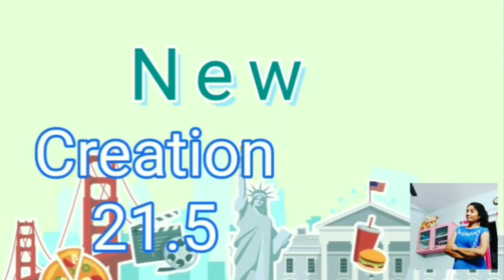Counting no: 16/ //20:20 kitchen tour/New Creation 21.5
Kitchen no:12

kitchen no: 11

Kitchen no:10

Kitchen no:09

Kitchen no:08

Kitchen no: 07

Kitchen no:06

Kitchen no:05

         Video Problem

Kitchen no: 04

Kitchen no:03

Kitchen no:02

Kitchen no:01